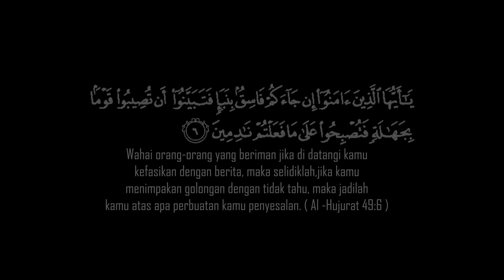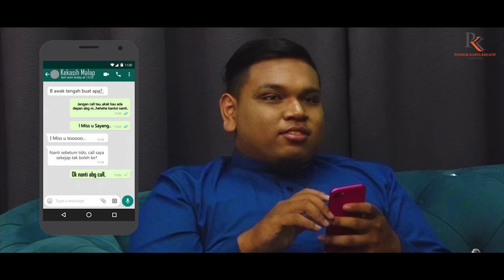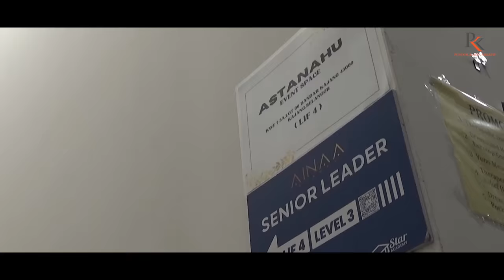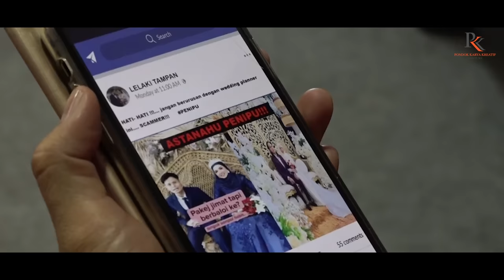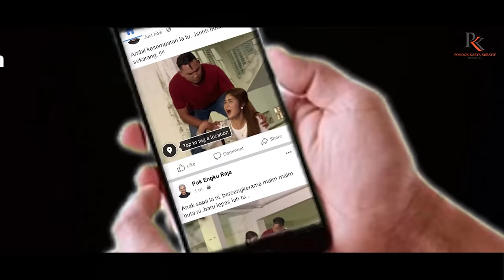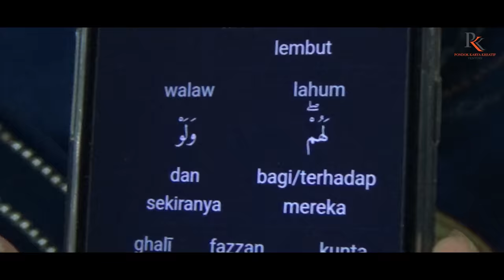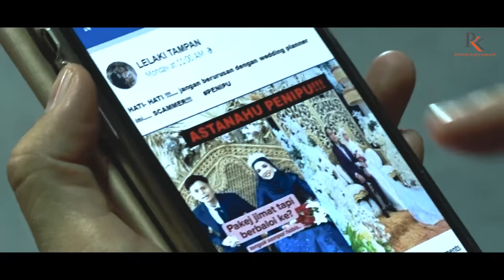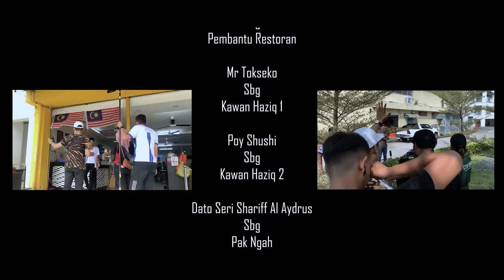TELEFILEM BAWANG GENGSTER- ARAHAN RAJA AZREY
Saksikan lakonan para pelajar Akademi Raja Azrey Siri 2 Cheras.

Lakonan :
Undangan Khas oleh Dato Seri Shariff Muhammad Al Aydrus

Lakon layar & Arahan : Raja Azrey
DOP : Farouk Hakim
Audio : Daniel Wupp
Penata Cahaya : Dayar
Prop ; Affan, Ziyad, Aiman Hakim, Poy Shushi
Jurusolek : Zaqyah Rosdza
Konti : Que Azhar
Penolong Pengarah ; Wanie Kholid
Pengurus Produksi : Eita Azrey
Penerbit : YM Raja Azrey Raja Kamaruzzaman

Terima Kasih kepada penja-penaja
Astanahu Wedding Event & Space Kajang
Restoran NAsi Kandar Malayleh 69 Kajang
Dobot Customworks